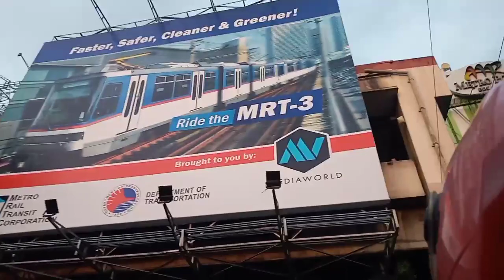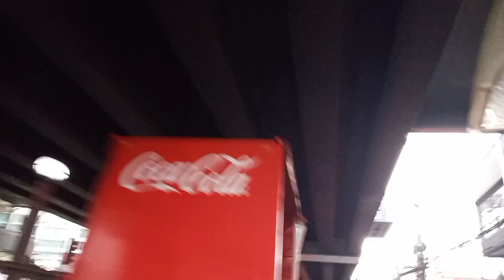MY RIDE TO MY COWORKER/EVERYDAY RIDE/IF WE HAVE WORK/FREE RIDE IS REAL/Tramskhie Vlogs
Heeeeyyyyyy guys.
Ajah!